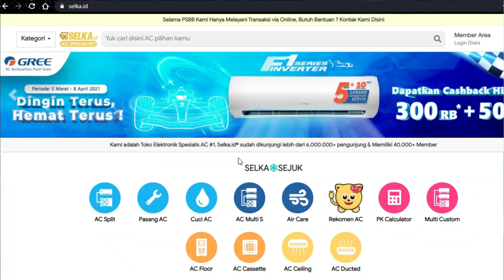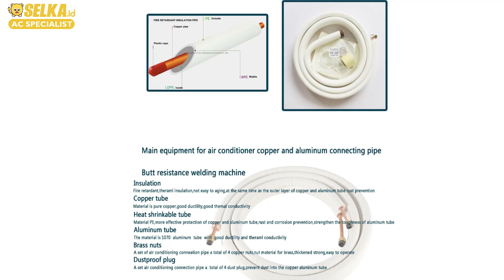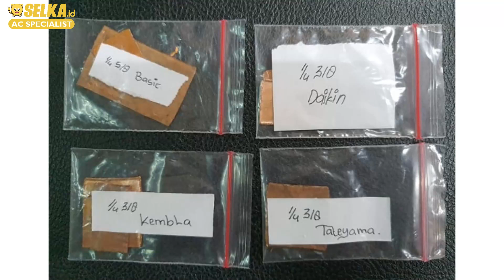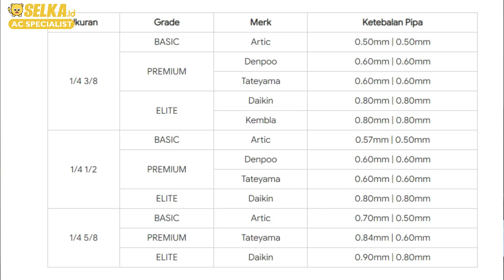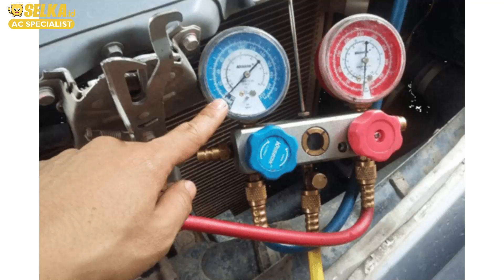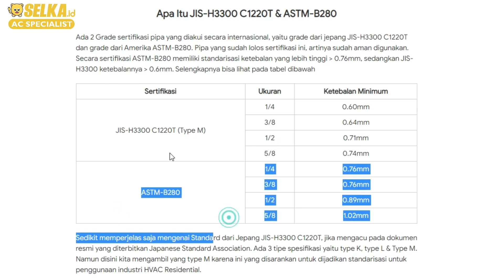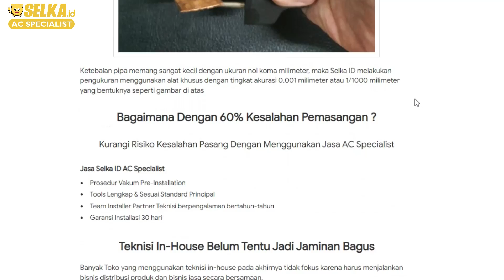TIPS AC - PERBEDAAN KETEBALAN PIPA AC & MERK YANG PALING BAGUS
Pipa pada AC adalah seperti pembuluh darah pada manusia, berfungsi mengalirkan darah yang menjadi nyawa bagi tubuh manusia. Pada AC darah ini adalah freon, zat yang berfungsi mendinginkan sebuah ruangan. Ketebalan pipa memastikan aliran freon ini aman tidak terjadi kebocoran, menggunakan pipa yang lebih tebal mengurangi risiko kebocoran pada pipa.

Ketika pipa bocor sehingga freon terbuang, yang awalnya terjadi adalah AC mulai tidak dingin, lalu jika kebocoran terus menerus terjadi maka bisa timbul bunga es pada pipa sampai freon yang ada di AC tersebut habis.

Kunjungi Website Official Selka ID
Instagram Official Selka ID
Untuk kamu yang mau Cuci AC
Untuk kamu yang mau beli AC berdasarkan brand
SELKA - bisa bantu rekomedasi kamu AC yang bagus apa